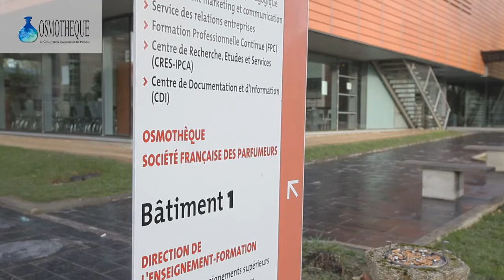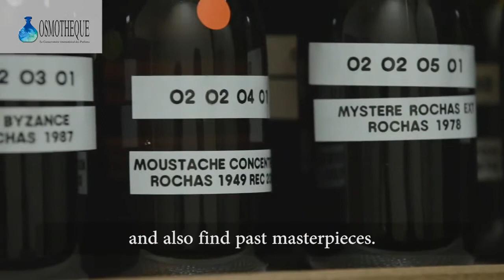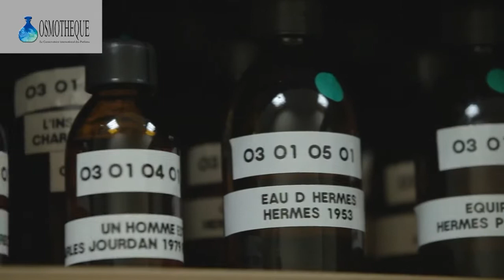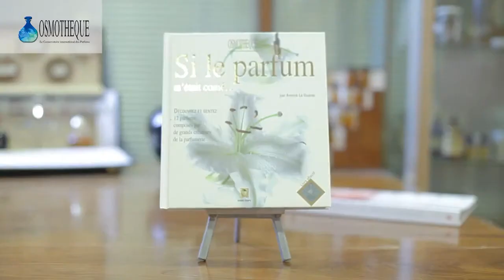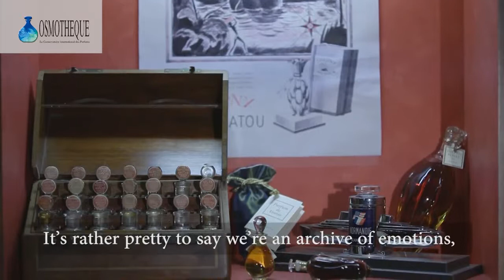Osmothèque. Conservatoire International des Parfums (ENG/FR)